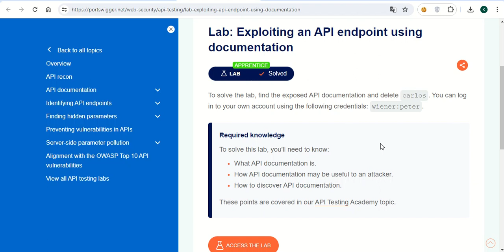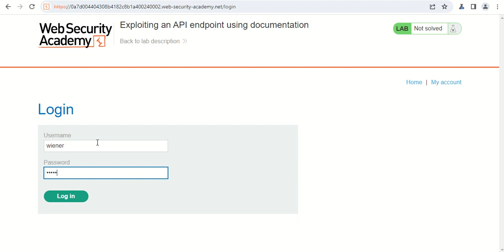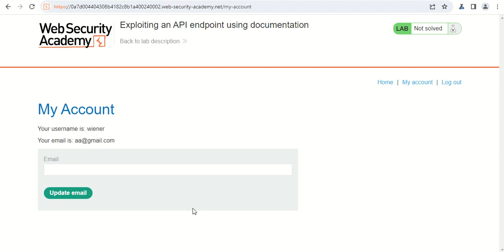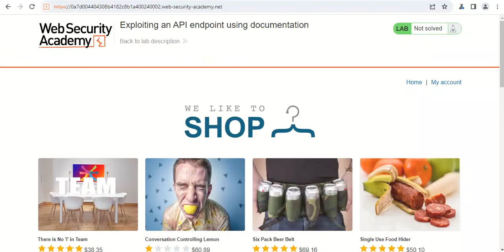Exploiting an API endpoint using documentation